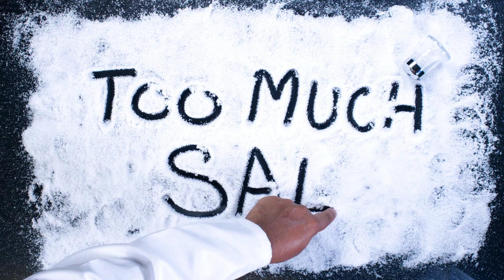5 Foods that can kill your Shih Tzu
These 5 human foods can be lethal to your Shih Tzu and most other dogs.

Here is a full list of foods that could be harmful to Shih Tzus: